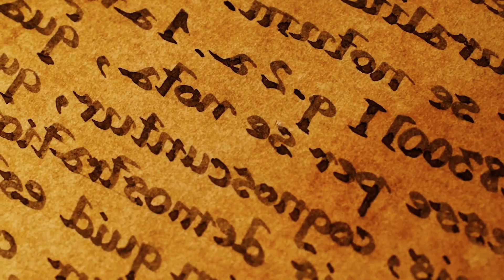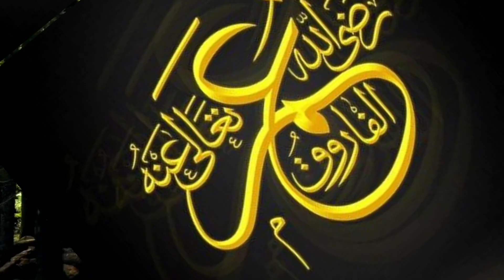Asli Sikander-e-Azam kon | Hazrat Umar ya Alexander|Hazrat Umar ki Zindagi Ka Waqia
This is the title of Our new video, About Hazrat Umar e Farooq aur Alexander the Great.
In this Video, We will Show you a little comparison between Umar e Farooq and Alexander.
Hazrat Umar e Farooq ki Zindagi Ka Waqia.
Alexander The great the Conqueror of the World.